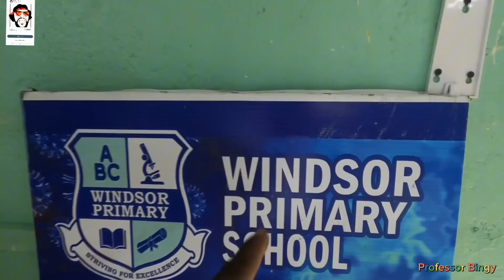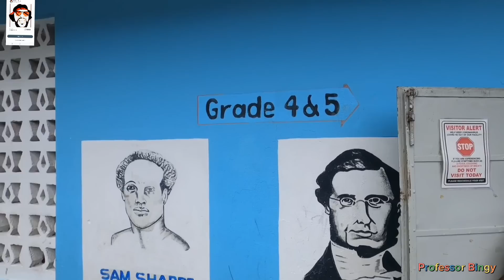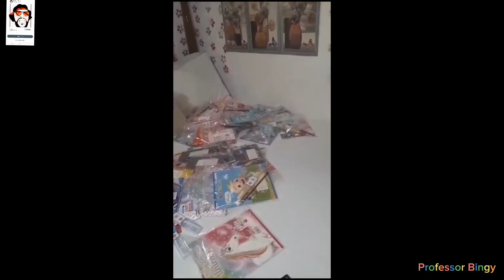Ocean of faith charity [6ixxboss and the kids]